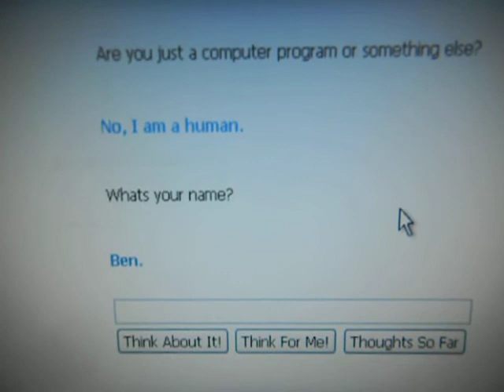The Ben bot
Super creep things coming from the "Jadusable's Haunted Majora's Mask Cartridge" Story